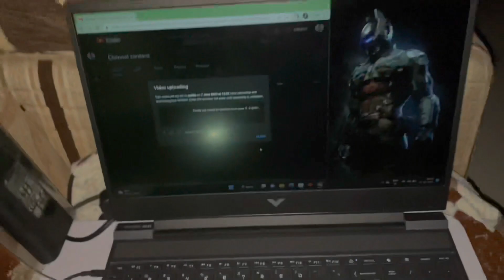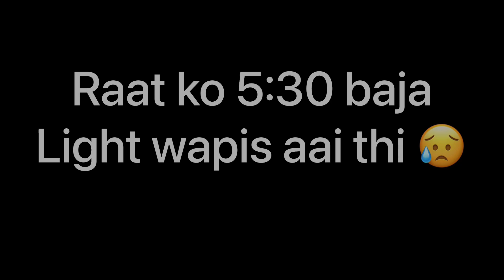Puri raat light nahi aa yi 😥||@vlogerdharmik3113